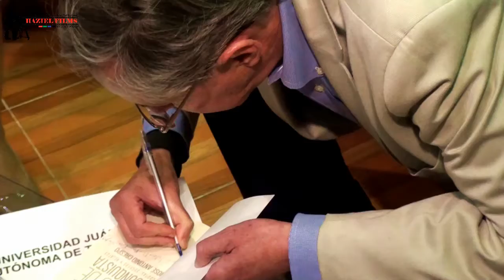Presentación de la Trilogía del Dr. José Antonio Crespo. V- 2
Dentro del Marco de la Semana de Juárez 2017, Presentan la Trilogía: Antes, Durante y Después de la Conquista, del Escritor Dr. José Antonio Crespo. Agencia Informativa Publicitaria "Haziel Films"